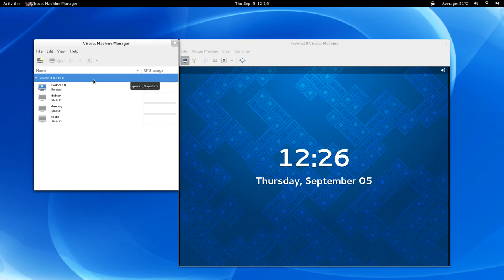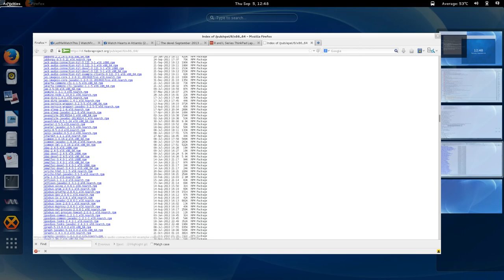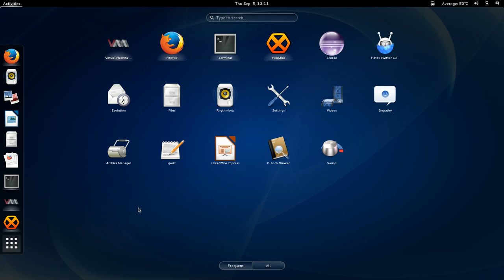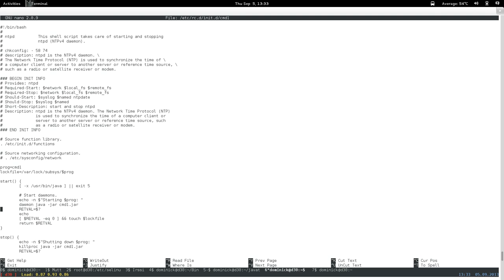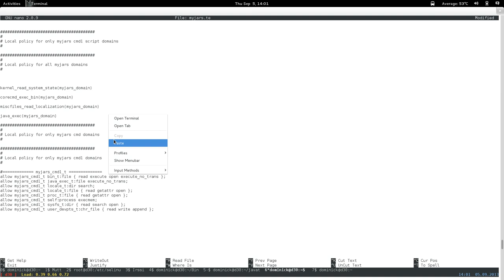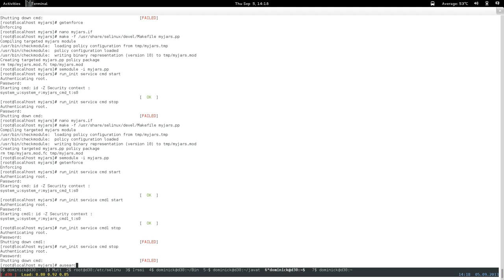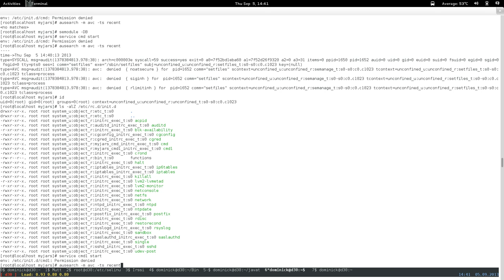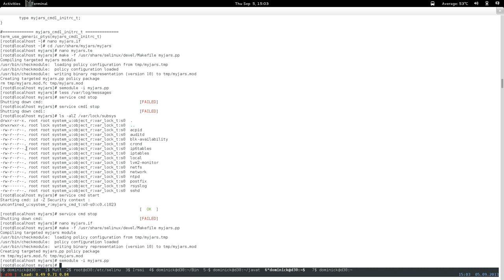confining your java jars on el6